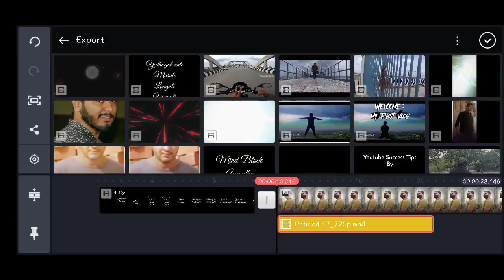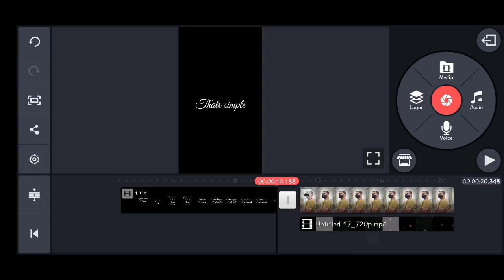Life Attitude whatsapp status Editing | Asif MA